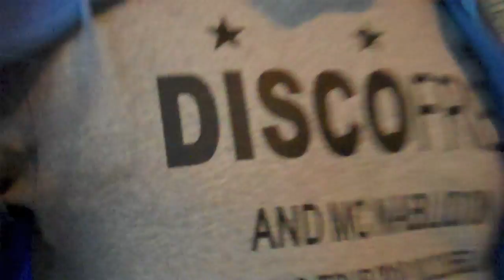Disco Fries TV - Rockin Nike in Hong Kong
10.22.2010 @ Beijing Club in Hong Kong, The Disco Fries get ready for a tear-the-roof-off-the-building set reppin their dope Nikes. Get em at Nike.com !